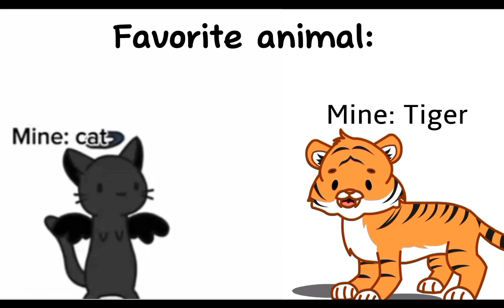Outfit battle | Fake Collab